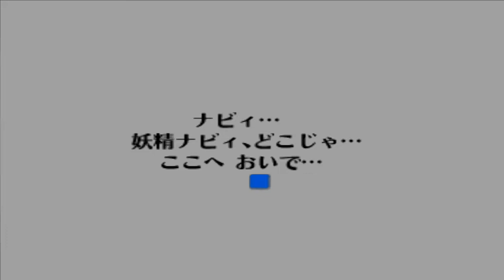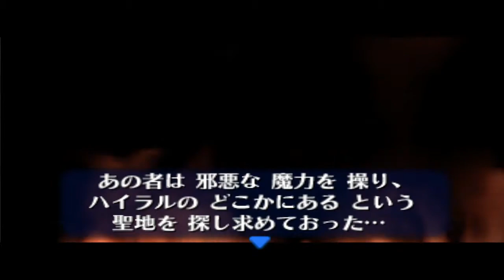Como não jogar Zelda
Um video bem merda